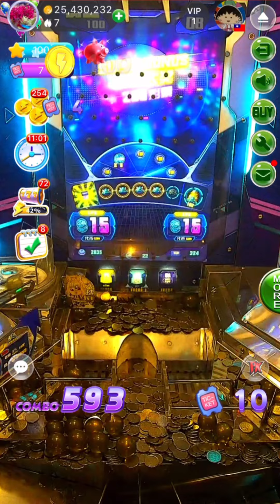Break records by knocking down two coin towers in a high limit coin pusher game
💥Coin Woned is a game application.🎃Coin Woned is a creative online game arcade, 🎰and we provide a number of engaging coin pusherslots and arcade games from all over world.🎪
🏆So what are you waiting for.🥇Download app Coin Woned and play this game now❗❗❗